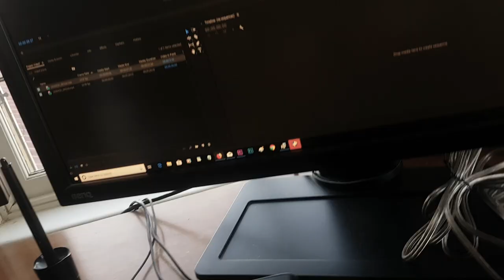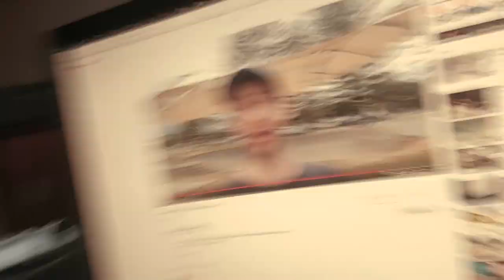Learning to skate at 48 Ep6 - now 49, Bowl Fly Out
I'd been trying to do a bowl fly out but couldn't commit to staying on the board, then later that day I saw Mike from Progress Skateboarding land one. I thought if Mike can, maybe I can. I went down the skate park the next morning with new found motivation from Mike and gave it a go.